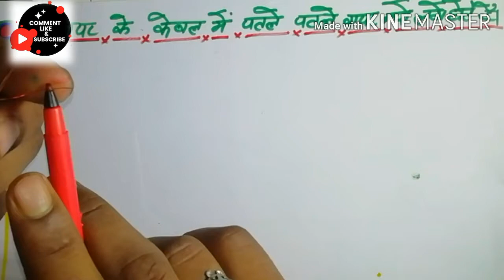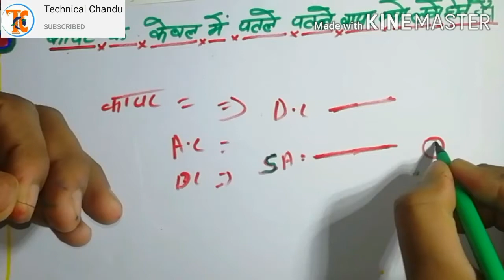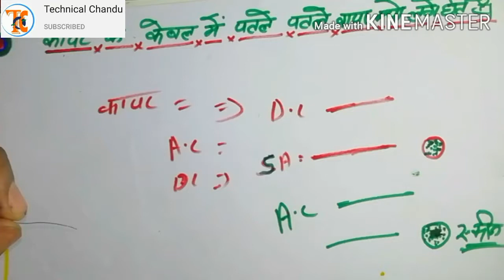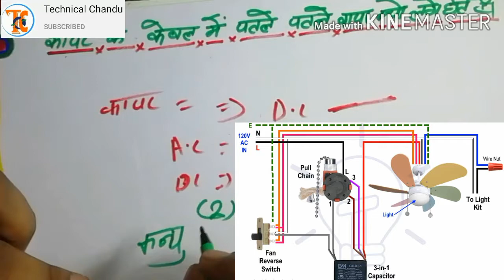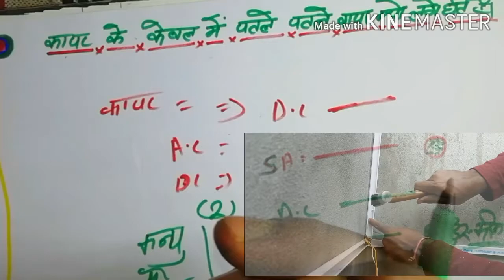Why many thin wire use in a cable - (कॉपर के केबल में पतले- पतले वायर क्यों लगाए जाते हैं?)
Why are copper cables fitted with thin thin wire( कॉपर के केबल में पतले- पतले वायर क्यों लगाए जाते हैं?)

दोस्तों हमने इस वीडियो में यह बताने की कोशिश की है कि आप जानते हैं हमारे घर में जो कॉपर के वायर आते हैं वह वास्तव में वायर नहीं केबल होते हैं और जो कॉपर के केबल होते हैं उसमें पतले पतले कई सारे कोर निकले होते हैं तो वह कोर क्यों होते हैं ऐसा उसे क्यों बनाया जाता है क्या कारण है मैंने इस वीडियो में यह भी बताने की कोशिश की है धन्यवाद🙏

तो दोस्तों अगर यह वीडियो पसंद आए तो वीडियो को लाइक करें और चैनल को सब्सक्राइब करें और वीडियो को ज्यादा से ज्यादा शेयर करें और दोस्तों हम इसी प्रकार के जनरल नॉलेज देते रहते हैं इलेक्ट्रिकल का और मॉडल भी बनाते हैं तो अगर आप लोगों को मॉडल के बारे में जानकारी चाहिए या किसी और टॉपिक के बारे में जानना हो तो मेरे कमेंट बॉक्स में कमेंट करिएगा मैं उस पर भी वीडियो बनाने की कोशिश करूंगा धन्यवाद फ्रेंड🙏

दोस्तों नीचे हमारे कई सारे वीडियोस के लिंक हैं आप लिंक पर क्लिक करके मेरे मॉडल या कोई और वीडियोस को देख सकते हैं तो प्लीज फ्रेंड वीडियो को जरूर देखें

1 . smart board

2. remote controlling hydrogen

3. what is voltage

4. what is relay

5. AC supply se phone ko kaise charge Karen

# copperkecablemeinpatale patalewireKyonHoteHain
# technicalChandu
# technicalandTechnology